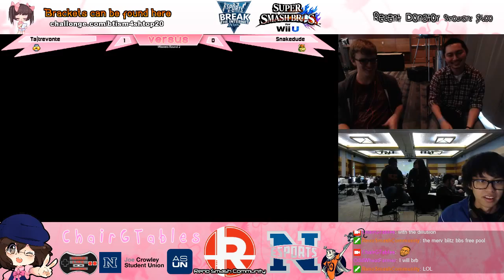BBS Champaign Papi (Diddy) vs BBS Blitz (Sheik) - Break the Internet 2016